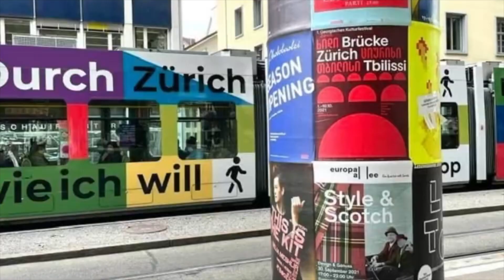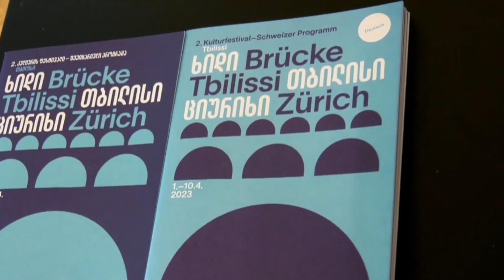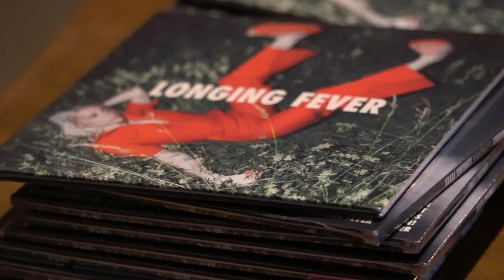Festival ფესტივალი 2023 Tbilissi ოვერვიუ Überblick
1.–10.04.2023 – ამ პერიოდში ფესტივალი "ხიდი:თბილისი-ციურიხის" ფარგლებში, წარმოდგენილი იყო ინტერდისციპლინური(შვეიცარიული) პროგრამა, რომელიცმოიცავს კინოს, ლიტერატურას, არქიტექტურას,ხელოვნებასა და მუსიკას.

Im Zeitraum 1.–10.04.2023, im Rahmen des Festivals «Brücke: Tbilissi–Zürich», wurde ein interdisziplinäres Programm präsentiert, das Kino, Literatur, Architektur, Kunst und Musik umfasst.